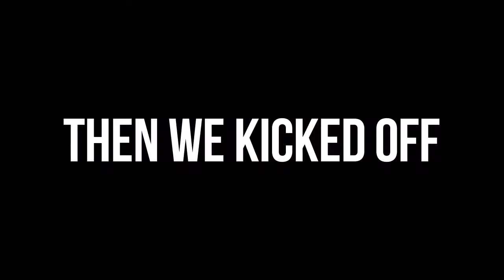THE SOHAM CUP 2017 FINAL - Frenchy FC vs Francis XI (FULL MATCH)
HERE IT IS! The full-match final of the Soham Cup is here, and what a match it was! Cannot thank you enough for all the support and all the players for joining in. This has been such an exciting and hilarious time, and we hope to do it again next year, for charity.

Organiser: Ollie French
Commentators: Charlie Taylor and Archie Parker-Furze
Officials:
Referee: Joe Boneham
Linesmen: Matt Wilson & Henry Francis

Directed and Edited by Jacob Robinson